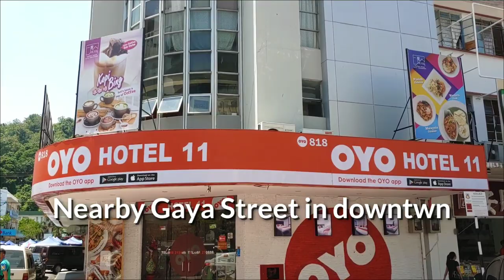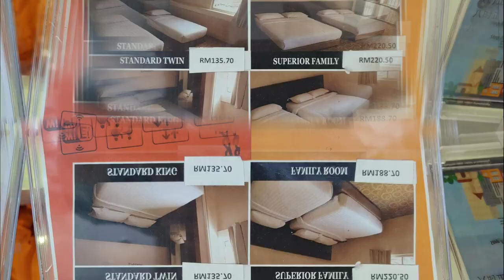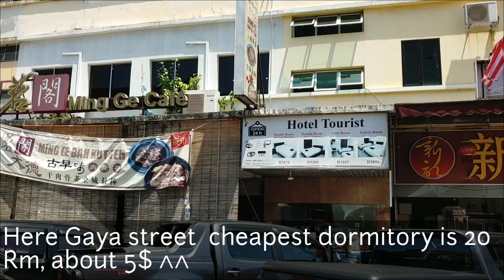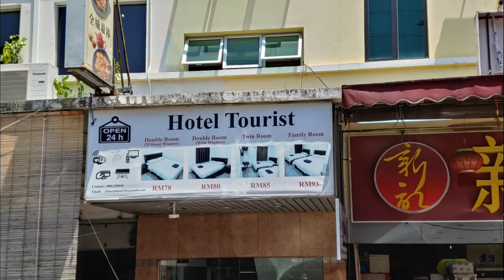코타키나발루 호텔 거리, 싼 숙소가 많은 곳. 6천원 부터 시작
코타키나발루 가야 스트리트 라는 곳에 호텔, 도미토리 등이 모여 있는 곳이 있습니다.
첫날 부터 비싼 코타키나발루 호텔에 묶기 보다, 투어가 있는 날은 가성비가 좋은 곳에, 마지막 휴식을 하는 날은 4성급 이상의 비치가 있는 리조트에 묶기를 권합니다.